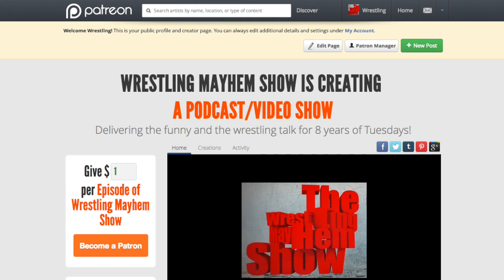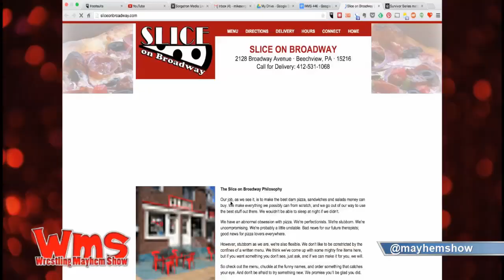Wrestling Mayhem Show 446: Ginger Exchange Program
WMS446This week on Wrestling Mayhem Show 446, we talk all the latest headlines and more in pro wrestling, including:
Grumpy Cat on RAW. 5:30
Erik Rowan and Luke Harper being on opposite sides at Survivor Series. 9:55
What we will miss most from TNA. 15:50
Who would benefit most being the last man standing on John Cena’s Survivor Series team. 20:50
Who we’ll miss more. (AJ Lee or TNA?) 26:18
JR and the upcoming Global Force ppv. 27:10
The New Day group. 28:34
Remember When: Favorite Survivor Series moments. 36:10
Breaking down the Survivor Series card! 46:50
The possible release of The Great Kali. 1:00:10
Lastly, we let you know what we learned from wrestling this week.

Catch our livestream Tuesdays at 9 PM EST and go to wrestlingmayhemshow.com for more entertainment!

Follow our stable on Twitter: Mike Sorg (@sorgatron), DJ Lunchbox (@djlunchbox), Eamon (@eamon2please), Rizz (@theerizz) and Bobby (@bobbyfjtown)

If you are in Pittsburgh, you got to go to Slice on Broadway and get their food! @pgh_slice) Catch our live stream Tuesdays at 9 PM EST and go to wrestlingmayhemshow.com for more entertainment!